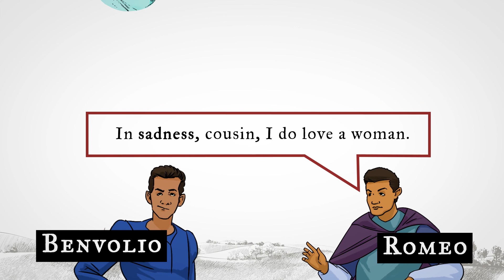myShakespeare | Romeo and Juliet 1.1 Wordplay: "a word ill-urged"